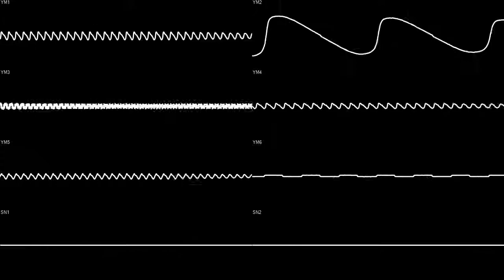Shining Force II - Lively Town (Mega Drive) | Oscilloscope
Created using RYMCast to export the multiple audio channels, OBS Studio to record audio from RYMCast on the audio channels that incorrectly export only the left channel of stereo audio, Audacity to combine left and right stereo tracks,  SidWizPlus GUI to render the oscilloscope video, and Premiere Pro to render the final video with the WAV file featuring all audio channels exported from RYMCast.